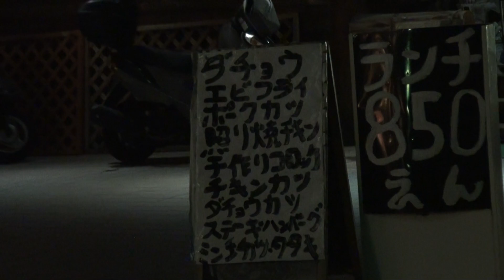MOTO BUM CORSAサウンドを見て 美人ライダー 2005 HONDA CBR1000RR 2005 ホンダ・CBR1000RR SC57 モトバムコルサ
MOTO BUM CORSAサウンドを見て　美人ライダー　2005 HONDA CBR1000RR　2005 ホンダ・CBR1000RR　SC57　モトバムコルサ　2005 ホンダ・シービーアールセンアールアール　ホンダ・CB-F　巨摩 郡　バリバリ伝説　1981 HONDA CB750FB　Cafe Racer　1981 ホンダ・CB750FB　カスタムCB750-F　FB　2005 カワサキ Ninja ZX-10R　スーパーバイク　2005 kawasaki Ninja ZX-10R　2005 カワサキ・ニンジャZX-10R